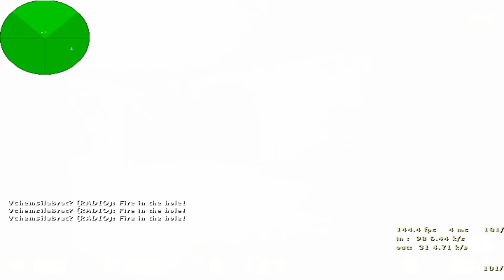CS 1.6 ! ЖЕСТОКАЯ БИТВА ! FASTCUP 5x5 ! DUST 2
Поддержать проект
🧔 Имя: Серега Возраст 30+
🔴 Работа: Youtube + CS 1.6 + Музыка
🏙️ Проживание: Россия, Москва.
❇ Разрешение: 720x480
➿ DPI: 400
💢 Герц мышки: 1000
🔛 Sensitivity: 2.15
МОИ параметры запуска: